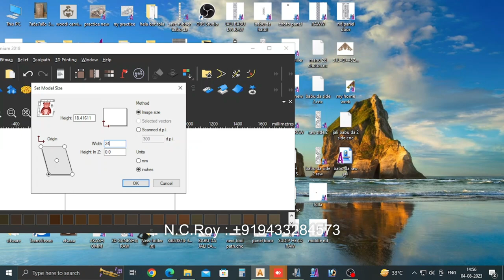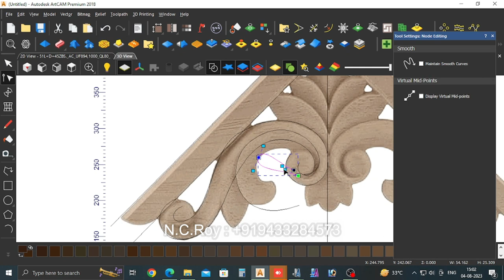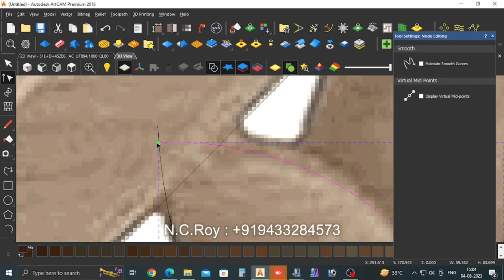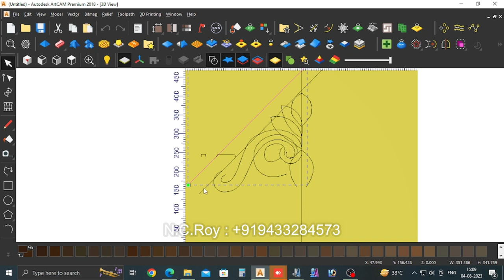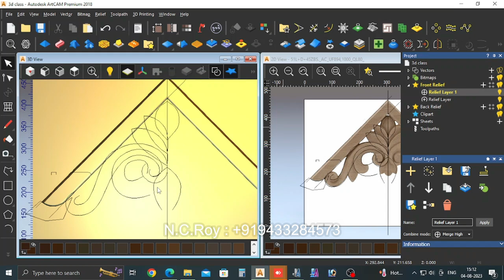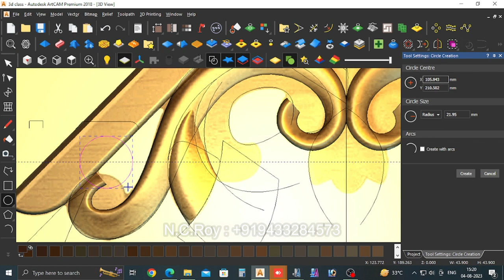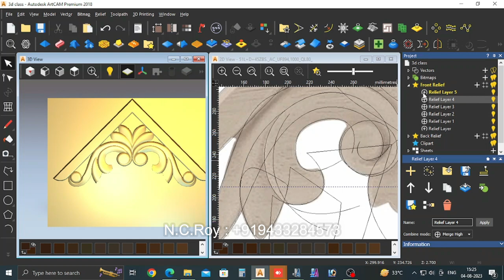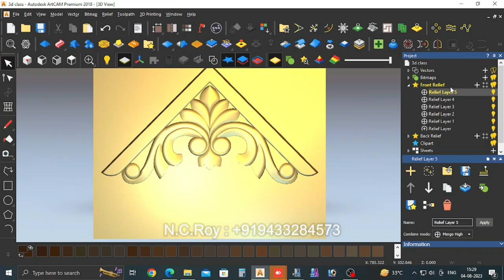How to make 3d design in Artcam (without voice over)